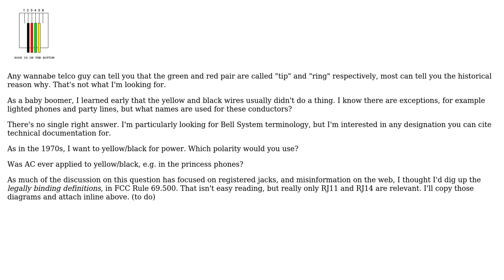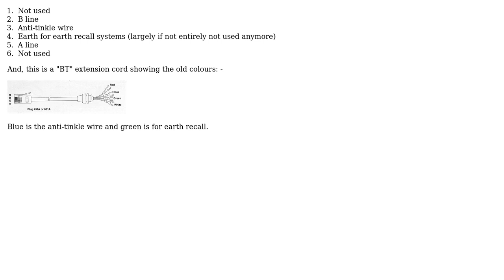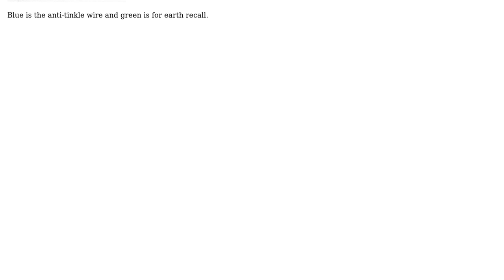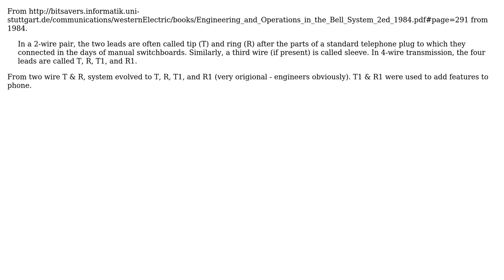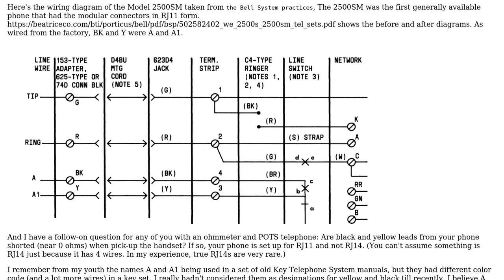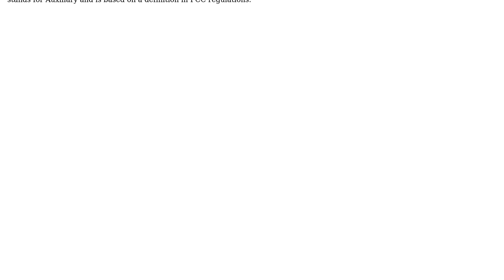Electronics: What do you call the yellow and black conductors in domestic telephone wire?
With thanks & praise to God, and with thanks to the many people who have made this project possible! | Content (except music & images) licensed under CC BY-SA | Music | Images & others | With thanks to user TimWescott user Theodore user StainlessSteelRat user ris4mis user horta user Burt_Harris user Andy aka and the Stack Exchange Network Trademarks are property of their respective owners. You are responsible for your own actions.